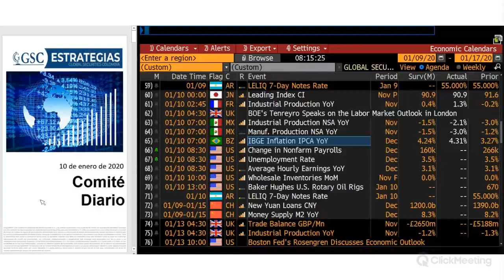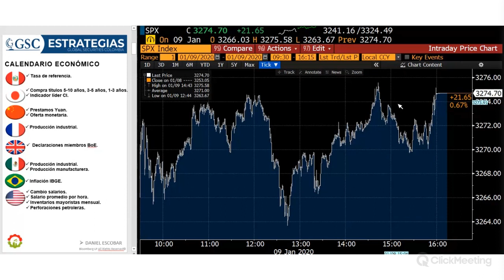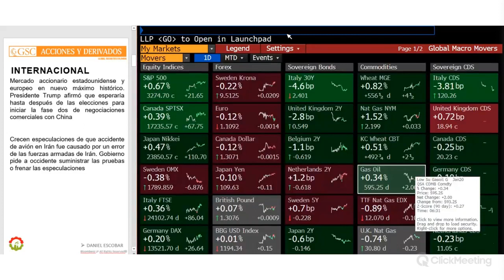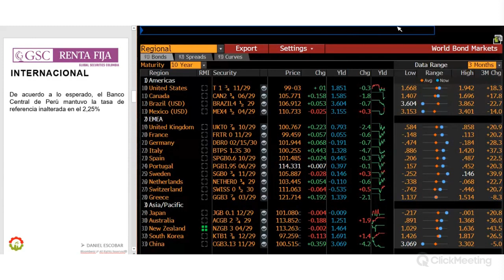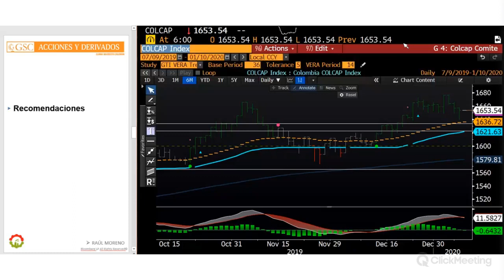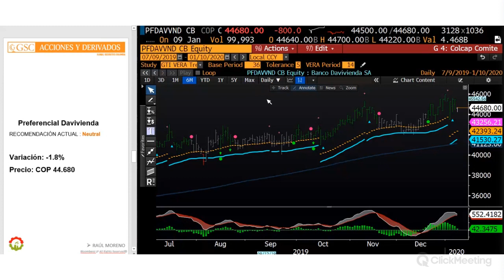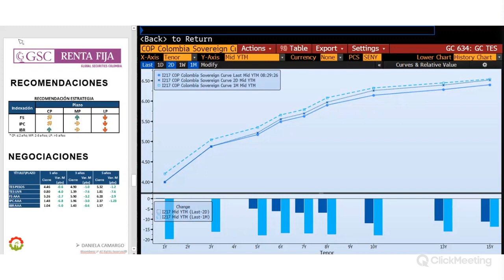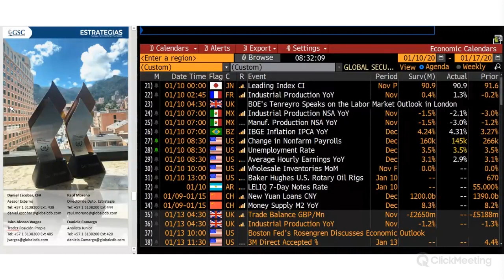GSC - Comité Diario Enero 10 de 2020